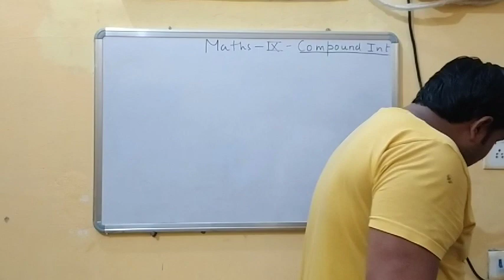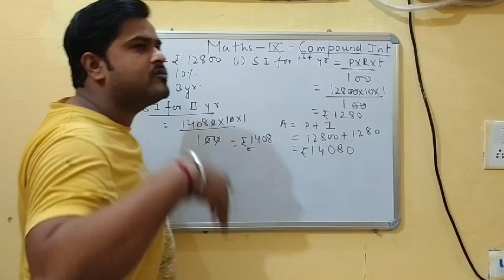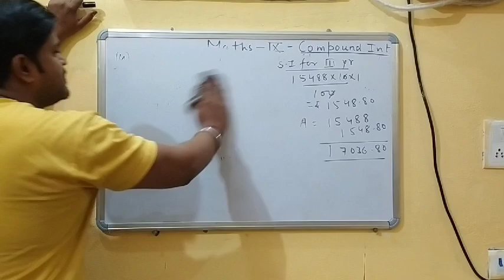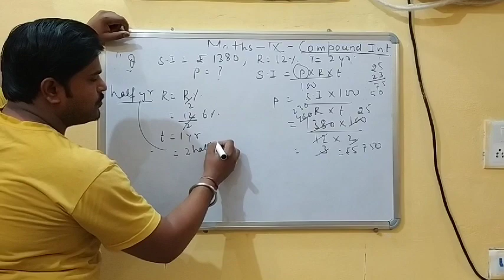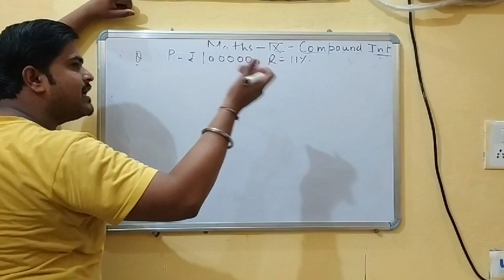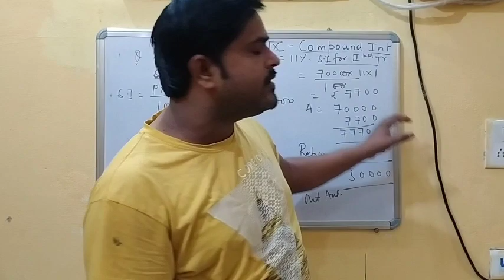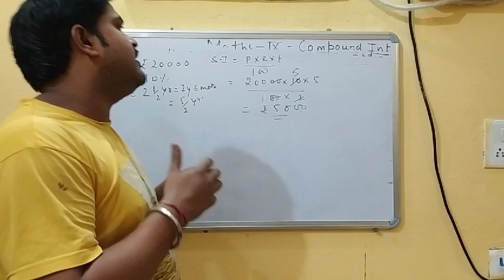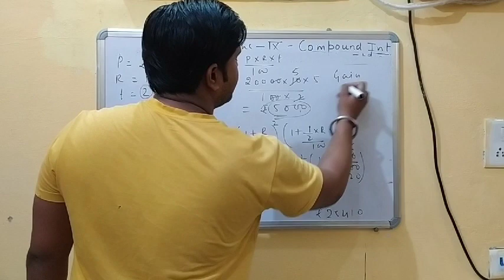Maths class for 9 (compound interest cont..)